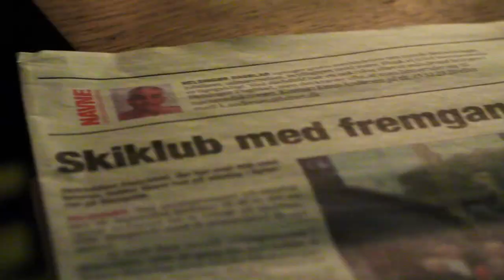Skiklub Alpin3000 - Åbent hus på Spiseriet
Fra åbent hus i Skiklub Alpin3000 på restaurant Spiseriet, hvor 50 personer indtog noget fantastisk dejlig mad for kun 150 kr. inklusive gratis vinsmagning leveret af Backe Vin og gratis mikrobryggeriøl fra Inslev, der var sponsoreret af Trier Ski. Læs mere om skiklub Alpin3000 her

Filmen er produceret af Rakel Film. Interesserede kan rette henvendelse til Peter Jeppesen fra Skiklub Alpin3000 på 25883001